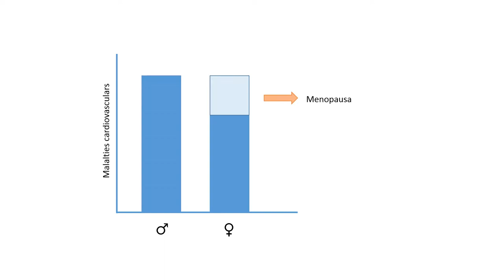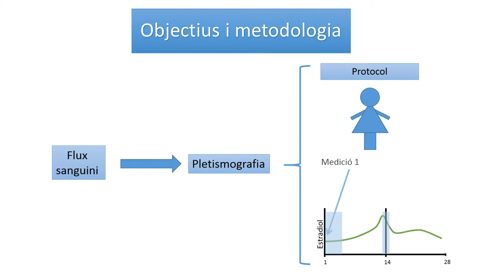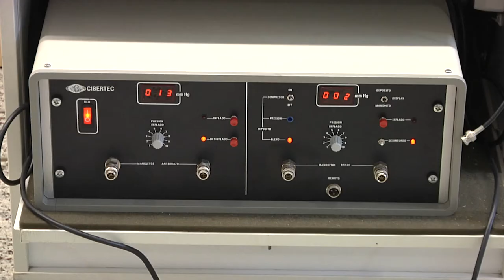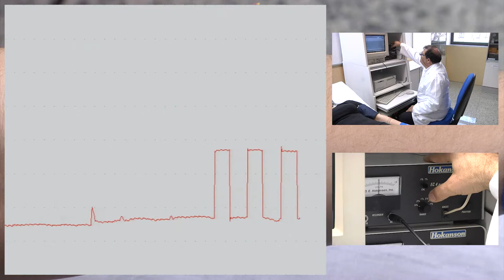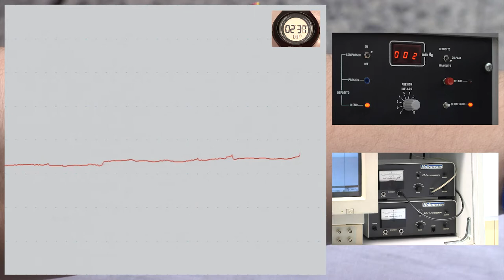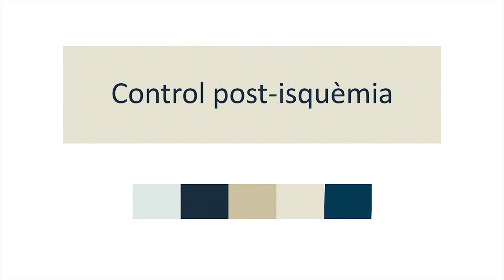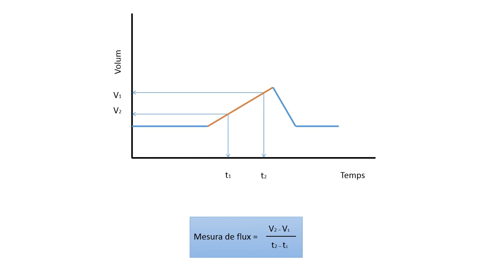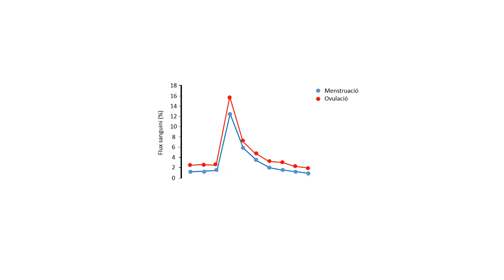Efecte de les hormones femenines sobre el flux sanguini mesurat per pletismografia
Autor:  Mauricio Aviñó, María Dolores; Vallés Martí, Soraya; Aldasoro Celaya, Martín; Vila Salinas, José;
Serie: Recursos didàctics per a estudiants de Fisiologia
Data: 2016
Resum: Aquest projecte està orientat a alumnes de Fisiologia de qualsevol Grau de Ciències de la Salut. L’objectiu general és integrar dos grans blocs temàtics de la fisiologia humana, com són el sistema cardiovascular i l’endocrí, ajudant a l’alumne a tindre una visió més global de la fisiologia. El projecte té com a objectiu específic  analitzar si el flux sanguini pot variar en funció de la concentració d’hormones femenines. Per a comprovar-ho, els alumnes entren virtualment en un laboratori d’investigació, aprenen el maneig d’una tècnica (la pletismografia) i es familiaritzen amb el mètode científic.